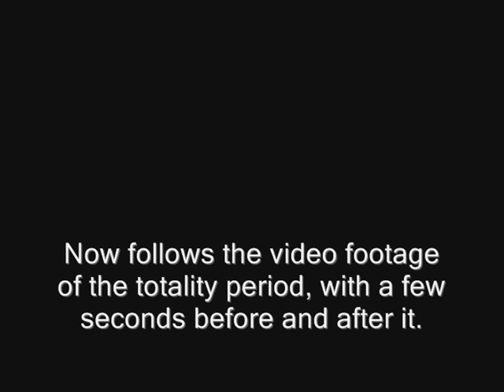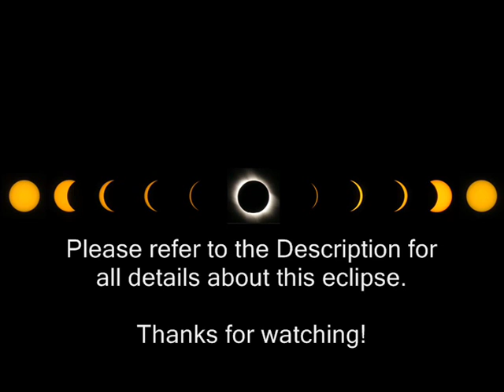Total Solar Eclipse 29 March 2006 - full video!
The Total Solar Eclipse of 29 March 2006

Brief History

I've first witnessed the magic of a solar eclipse on 11 August 1999, in Bucharest, Romania. I was 11 at the time, and I could not forget it. A deep desire grew within me to see another of these celestial wonders, and the opportunity came almost 7 years later, when a total solar eclipse occured close to my home country (Romania).  This time I was 18 and determined to keep it for ever in my memory: I went to Turkey, Antalya, and then travelled to Side, a beautiful historic location some 80 km to the east, on the shores of the Mediterranean Sea, on the day of the eclipse. I had my camcorder and my camera, tripods and special sun filters to block the sun's light. I recorded and photographed during the partial periods of the eclipse, and recorded the totality entirely.

There are obvious problems with the video: firstly, my tripod was rather stiff and it gets a little shaky when I move it to center the sun. Eventually, the sun is not centered for most of the eclipse: I could not spend my whole time fighting the tripod, when I also had to photograph the event. Secondly, the time of the recording is incorrect by a few minutes, as I had failed to bring my camcorder clock into accord with the 'real' time. Please refer to the following section to see the correct time of the eclipse start / end.

You can see one photo of the total phase as the title to this video, and a collage of several photos as the closing of the video. All photos and the recording are done by me. This video was compiled in Windows Movie Maker. I used it to give a little more colour to the recording. I've been talking during the eclipse and while this is interesting for me to hear, I believe viewers would rather hear a beautiful song than me speaking.

The Solar Eclipse Explained

How does a solar eclipse occur? Here's what Wikipedia has to say:

"A solar eclipse occurs when the moon passes between the Sun and the Earth so that the Sun is fully or partially covered. This can only happen during a new moon, when the Sun and Moon are in conjunction as seen from the Earth. At least two and up to five solar eclipses can occur each year on Earth, with between zero and two of them being total eclipses.[1] Total solar eclipses are nevertheless rare at any location because during each eclipse totality exists only along a narrow corridor in the relatively tiny area of the Moon's umbra."

What are the details of this eclipse from the chosen location (Side, Turkey)? The following information is from the NASA web page:

Location:
Lat.: 36.7722° N
Long.: 31.3953° E

Start of partial eclipse (C1) :      09:38:24.5
Start of total eclipse (C2) :          10:55:01.4
Maximum eclipse :                      10:56:53.9
End of total eclipse (C3) :           10:58:46.3
End of partial eclipse (C4) :       12:13:36.2

Times above are in Universal Time. Add 3 hours (one for DST) to get the local time in Side.
Duration of Totality: 3m44.9s
Magnitude: 1.023

Conclusions:

Since then, I took great pains to get to the 22 July 2009 solar eclipse in Shanghai, China, and I managed to, but the sky was overcast and the total phase was completely obscured. If you would like to witness a total eclipse, there's one in 2010, and it's pretty convenient for those living in Chile and Argentina, mainly. Here's the NASA article:

For those interested, the recording equipment is a Panasonic handycam using MiniDV cassettes. I don't remember the manufacturing year, but it's pretty old, almost 10 years I reckon.